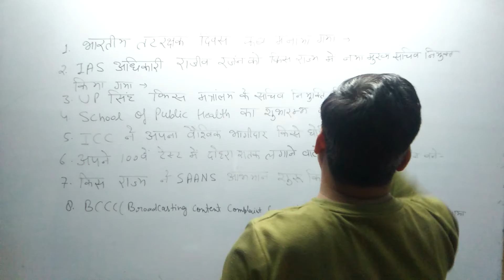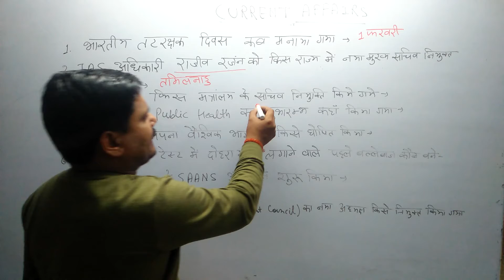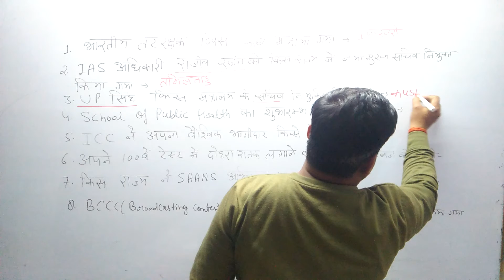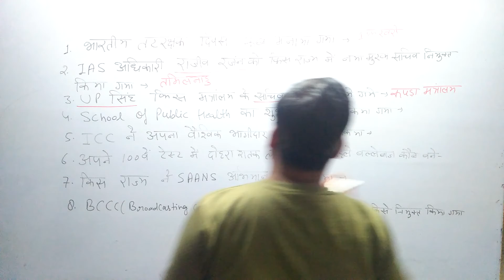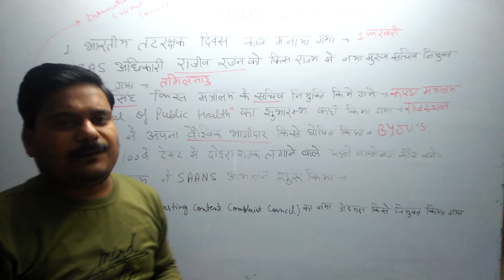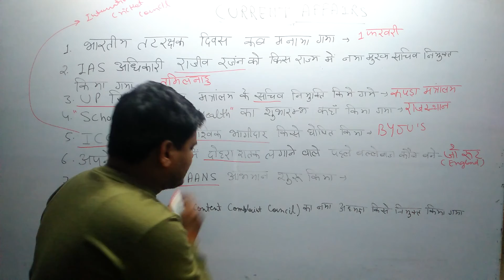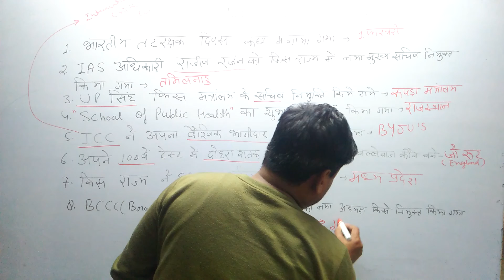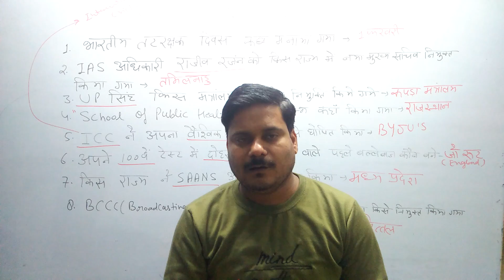Current Affairs-2021(Set-2) UPSI/UPTET/PET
UPPSC,UPSSSC,UPPET,UPTET,SSC(CHSL,CGL,GD),UPSI,UPTET,Banking..